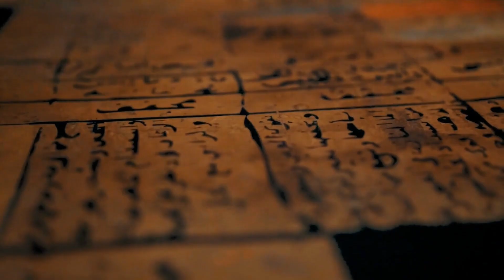Transcending ANXIETY through Spiritual Awakening: Unlocking Inner Peace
Join us on a transformative journey as we delve into the mystical realms of transcending anxiety. In this video, we explore the profound wisdom of spiritual teachers like Ramana Maharshi, Osho, Sadhguru, Eckhart Tolle, and Ram Das, as we uncover powerful techniques to navigate the realms of anxiety and embrace a life of peace and serenity.

 Discover the secrets of presence, breathwork, impermanence, and self-compassion as we embark on a quest to transcend anxiety and embrace the radiant power of spiritual awakening.